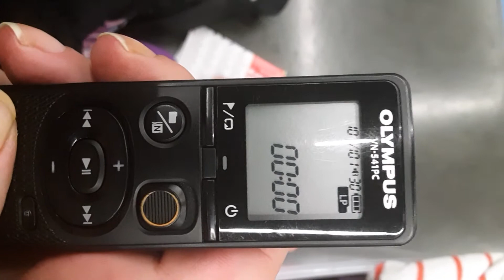To BLM (3 women run it) and gangs of chicago.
For lawyers